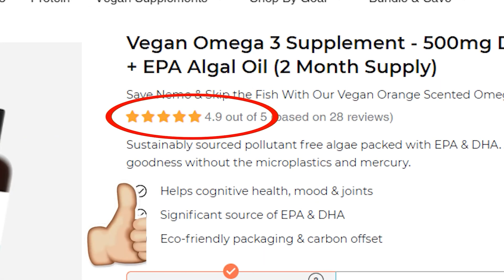Janine Collins Presenter Reel 2022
On-Camera Presenter & Host Janine Collins

Spokesperson, Product Specialist, Spokesmodel, Product Presentations, Video Production, Spokeswoman